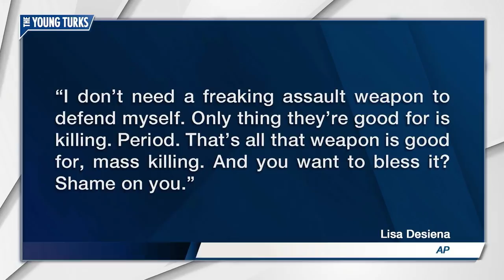Church Holds Bizarre AR-15 Ceremony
A church in Pennsylvania held a ceremony clutching AR-15s and wearing bullet crowns. Cenk Uygur and Ana Kasparian, the hosts of The Young Turks, break it down.

“Crown-wearing worshippers clutching AR-15 rifles drank holy wine and exchanged or renewed wedding vows in a commitment ceremony at a Pennsylvania church on Wednesday, prompting a nearby school to cancel classes.

With state police and a smattering of protesters standing watch outside the church, brides clad in white and grooms in dark suits brought dozens of unloaded AR-15s into World Peace and Unification Sanctuary for a religious event that doubled as an advertisement for the Second Amendment.

The church, which has a worldwide following, believes the AR-15 symbolizes the "rod of iron" in the book of Revelation, and encouraged couples to bring the weapons. An AR-15 was used in the Florida high school massacre on Feb. 14.

The Rev. Sean Moon, who leads the church, prayed for "a kingdom of peace police and peace militia where the citizens, through the right given to them by almighty God to keep and bear arms, will be able to protect one another and protect human flourishing.”